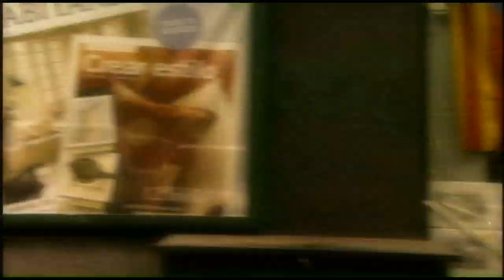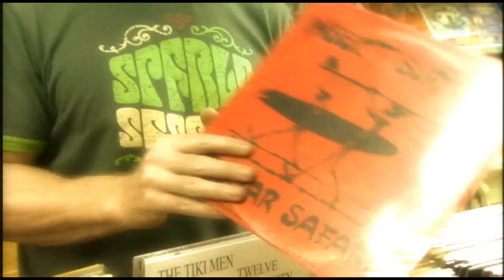Alejandro Maclean in Barcelona, Spain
Red Bull Air Race pilot Alejandro Maclean (Spain) takes you to Barcelona, the city which hosted a Red Bull Air Race in 2006. This city tour is all about shopping, architecture, music, lifestyle and night life in Barcelona.